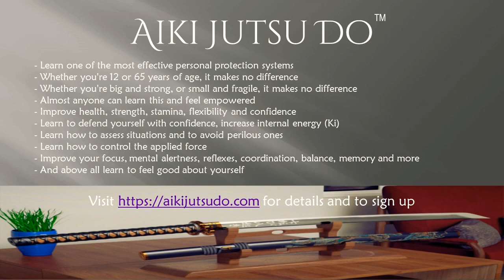Going around the force used by an attacker คุณพ่อสอนลูกสาวฝึกวิธีป้องกันตัวมาชมกันเลยคร้า 🎎 🎑 🥋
Going around the force used by an attacker is an important part of your Aiki Jutsu Do training.  when you face a 6 ft. tank, well...

การใช้กำลังโจมตีโดยผู้โจมตีเป็นส่วนสำคัญในการฝึกฝน Aiki Jutsu Do ของคุณ.